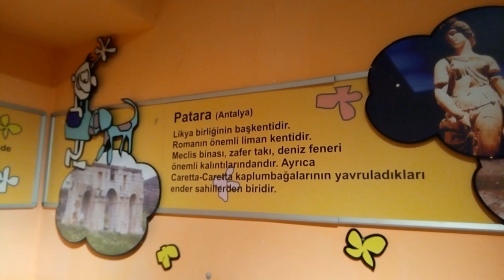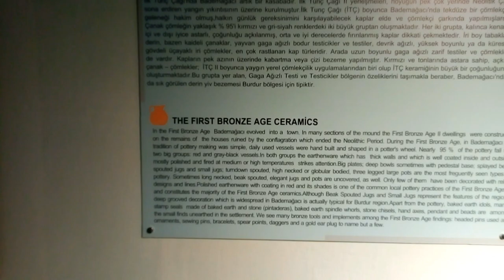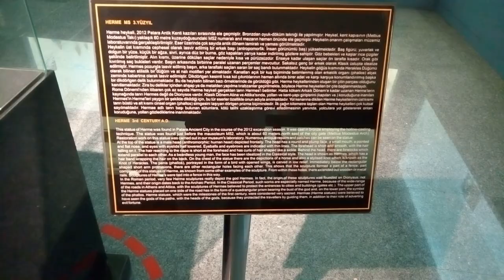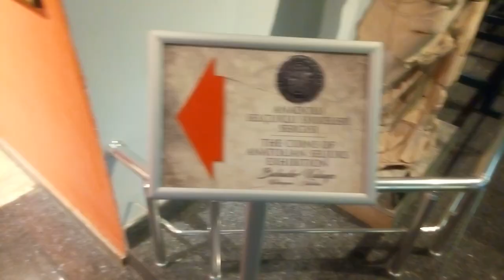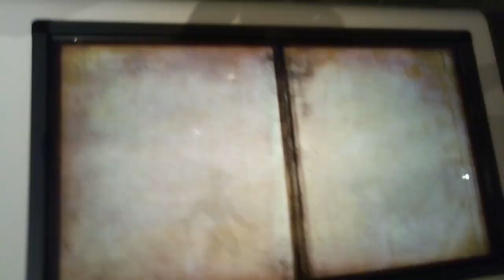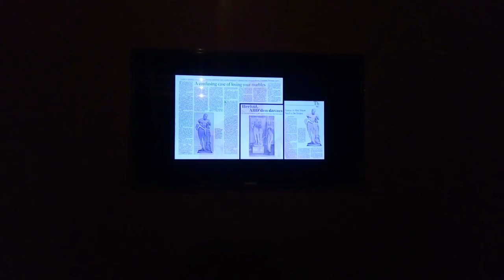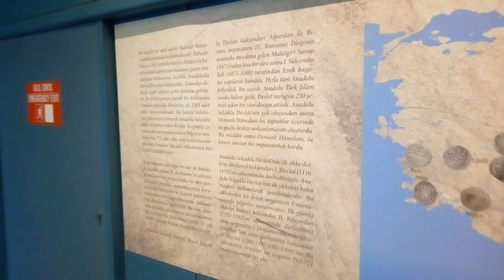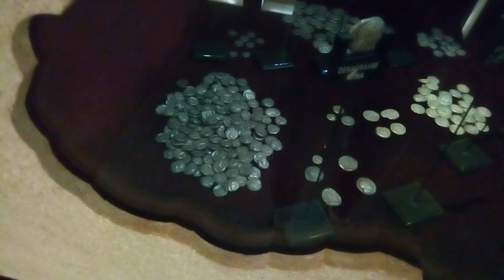МУЗЕЙ АНТАЛИИ!!!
В этом сюжете вы побываете в музее Анталии и прикоснётесь к истории тех времён )